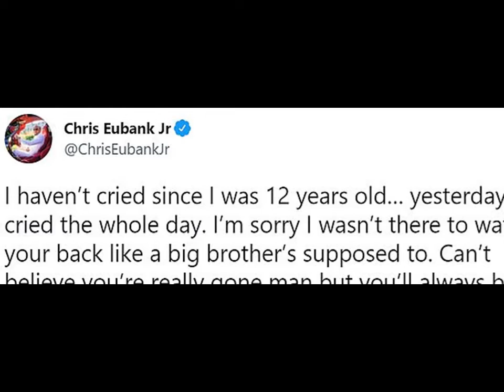Chris Eubank Jr pays an emotional tribute to his late brother Sebastian on his 30th birthday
The Eubank family held a funeral for Sebastian in Dubai on Saturday. He was just a week away from turning 30 when he was found dead on beach.